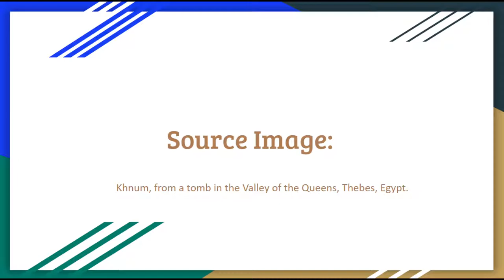Art 112 Egyptian Art Project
Ancient Egyptian Art Project for Art 112